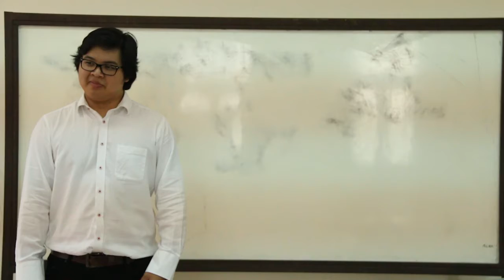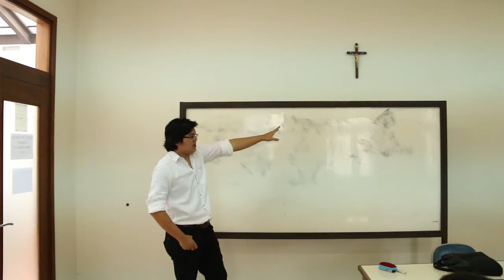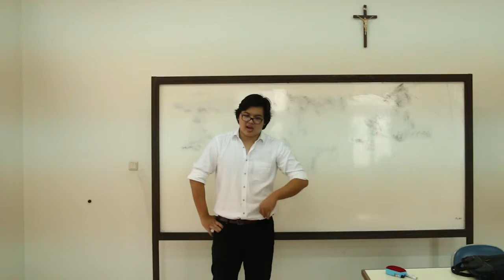The IncreBible - best OMK MOVIE 2017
OMK ARCKBKK present THE INCREBIBLE!!

Hi, OMK !

Film OMK Made by OMK Wilayah Arcamanik dan OMK Wilayah Kebon Kangkung
Paroki St.Odlia Cicadas - Bandung